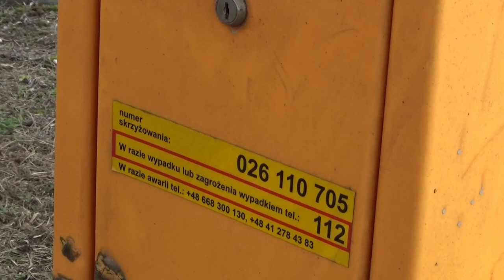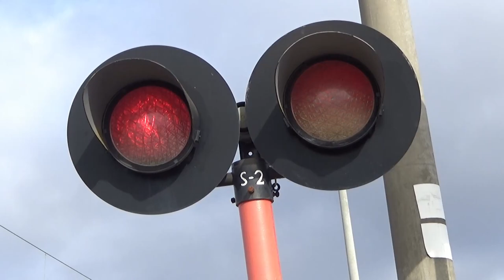PRZEJAZD KOLEJOWY | Rajec Poduchowny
Cześć!
Dzisiaj prezentacja oraz działanie przejazdu kolejowego, a raczej SSP w Rajcu Poduchownym koło Radomia. Mamy tutaj starego Kombuda kat. B, z resztą podobnie jest na innych przejazdach linii kolejowej nr 26.
Nagrałem ten film tak naprawdę tylko przy okazji, ponieważ wybrałem się do Rajca Poduchownego, żeby połapać pociągi na przystanku osobowym. Głównie zależało mi na towarach. Kontynuacja nagrań z Rajca ukaże się już w najbliższy czwartek.
Linie kolejowe: 26
Ilość torów: 2
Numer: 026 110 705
Kategoria: B
Monitoring: Nie
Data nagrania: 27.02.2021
Sygnalizatory: SD-K2
Źródło światła: żarówki
Soczewki: 300mm
Ilość: 3
Napędy rogatkowe: RHR-95
Drągi: DES
Ilość: 2
Sygnał akustyczny: Głośniki EHL-S10
Ilość: 2